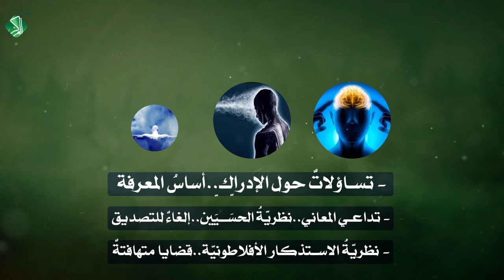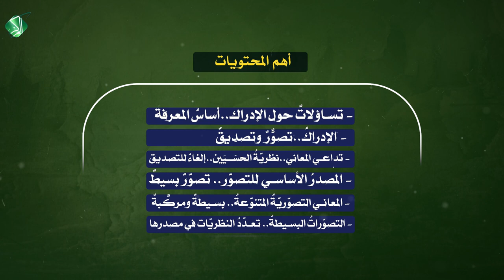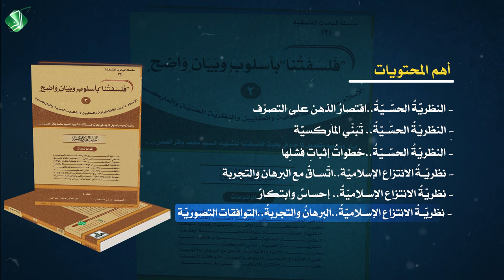صدر حديثًا "فلسفتنا" بأسلوبٍ وبَيَانٍ واضِحٍ الجزء (2)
صدر حديثًا

سلسلة البحوث الفلسفيّة
(2)

"فلسفتنا" بأسلوبٍ وبَيَانٍ واضِحٍ
الجزء (2)
الإسلام ما بين الأفلاطونيّة والعقليّين والنظريّة الحسّيّة والماركسيّة
بيان وتوجيه وتعديل لما جاء في بحوث "فلسفتنا" للشهيد السيّد محمد باقر الصدر (قدس سره)
السيد الصرخي الحسني

أهم الموضوعات:
- تساؤلاتٌ حول الإدراك..أساسُ المعرفة
- تداعي المعاني..نظريّةُ الحسِّـيِّين..إلغاءٌ للتصديق
- نظريّةُ الاستذكار الأفلاطونيّة..قضايا متهافتةٌ
- النظريّةُ العقليّةُ..تهافتٌ تحليلًا وفلسفةً
- النظريّةُ الحسِّيّةُ..خطواتُ فشلِها
- النظريّةُ الحسّيّةُ.. تَبَنّي الماركسيّة
- نظريّةُ الانتزاع الإسلاميّة..اتّساقٌ مع البرهان والتجربة
- نظريّةُ الانتزاع الإسلاميّةُ..البرهانُ والتجربةُ..التوافقات التصوريّة
- نظريّةُ الانتزاع الإسلاميّةُ.. إحساسٌ وابتكارٌ

أهم المحتويات
- الإدراكُ..تصوٌّرٌ وتصديقٌ
- المصدرُ الأساسي للتصوّر.. تصوّرٌ بسيطٌ
- المعاني التصوّريّةُ المتنوّعةُ.. بسيطةٌ ومركَّبةٌ
- التصوّراتُ البسيطةُ.. تعدّدُ النظريّات في مصدرها
- نظريّةُ الاستذكار الأفلاطونيّة.. تأسيسٌ على نظريّة المُثُل
- نظريّةُ الاستذكار الأفلاطونيّة.. خللٌ في فِهم الكلّيّات
- النظريّةُ العقليّةُ..تأسيسٌ على الإحساس والفطرة
- النظريّةُ العقليّةُ..افتقار إلى مبرِّرات القبول
- النظريّةُ الحسِّيّةُ..خطواتُ فشلِها
- النظريّةُ الحسّيّةُ..اقتصارُ الذهن على التصرّف